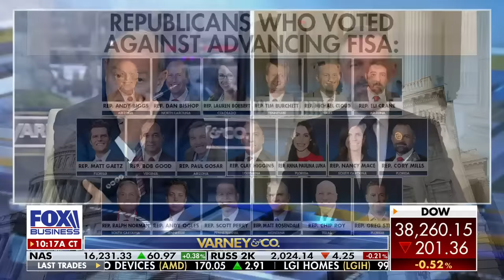'ABUSED & MISUSED': US rep discloses FBI's FISA spying tactics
Rep. Cory Mills, R-Fla., explains why the House voted to block Speaker Mike Johnson's FISA bill on 'Varney & Co.'